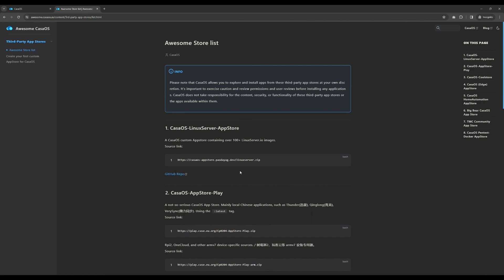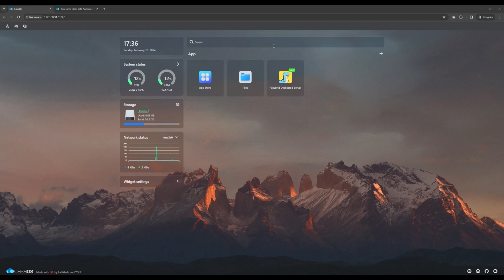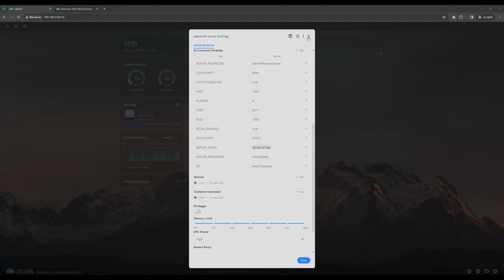Setup your PalWorld Server with ZimaBlade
PalWorld is one of the hottest games right now, and setting up a private server is the best way to enhance your gaming experience. In this comprehensive tutorial, we will guide you step-by-step on how to quickly deploy the PalWorld server using Docker on ZimaBlade.

ZimaBlade is a single-board computer that combines media streaming, gaming, and personal server functionalities. Powered by an Intel Celeron quad-core processor and equipped with 16GB DDR RAM, it offers PCIe support, dual SATA connectors, Gigabit Ethernet, and runs on the open-source CasaOS.

Many thanks to @Cp0204 for adding Palworld to CasaOS third-party appstore and @WisdomSky for the setup video recording.